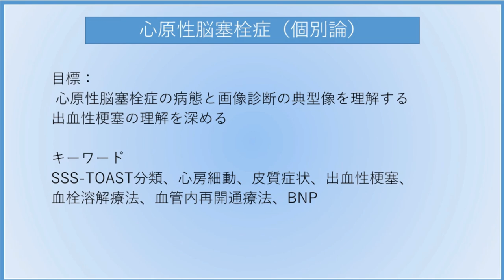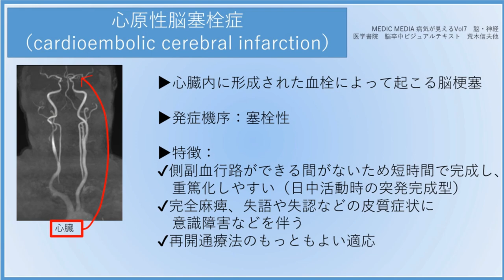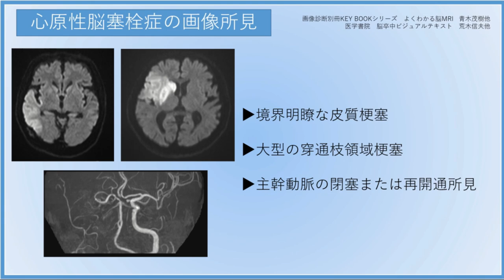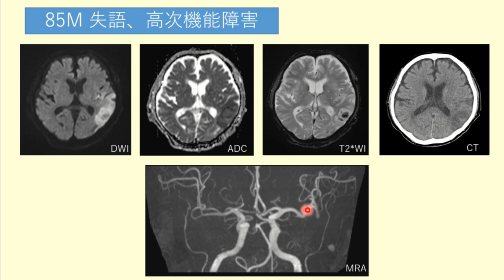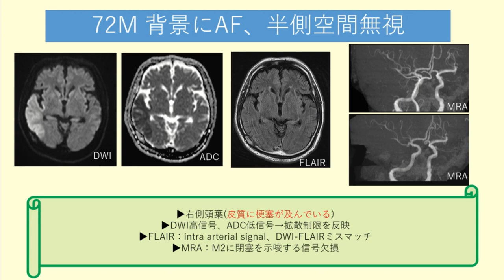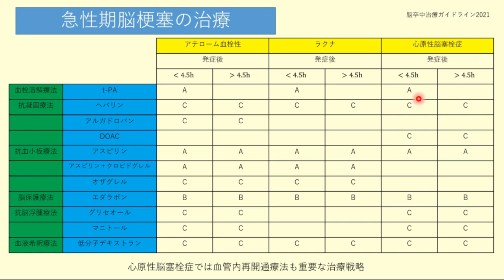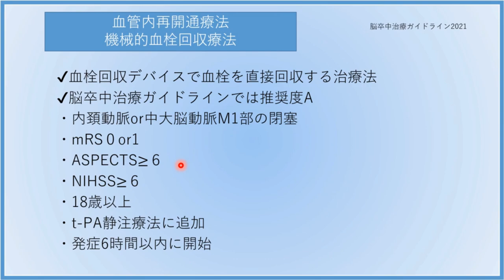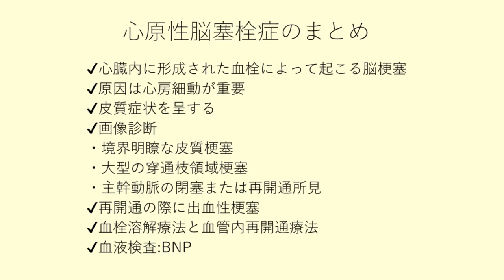心原性脳塞栓症(個別論)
今回のテーマは「心原性脳塞栓症」です。
脳梗塞の重要分類である心原性脳塞栓症の病態、画像診断、治療についてわかりやすく解説していきます。